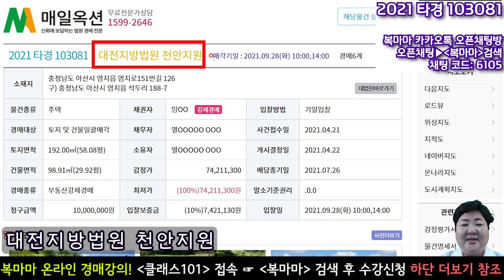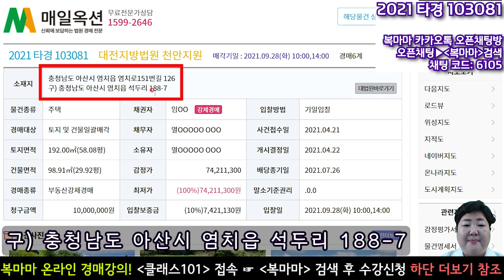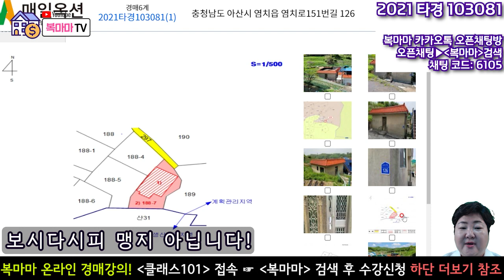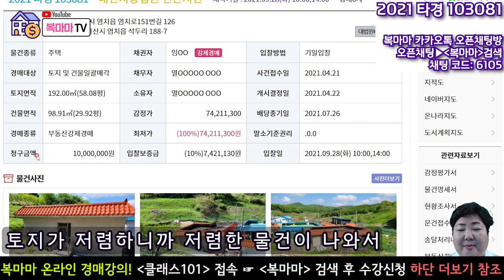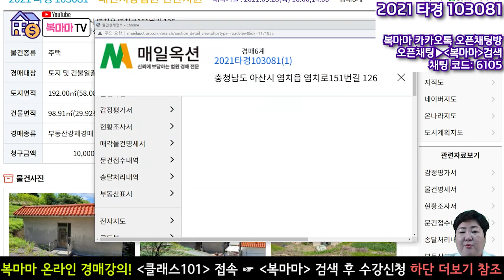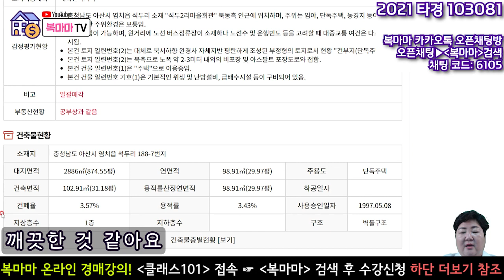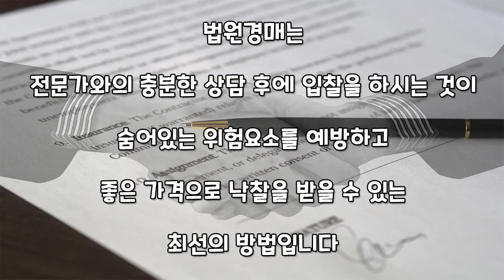충남 아산 새로이 리모델링한 주택이 7천만 원대★충남아산주택 토지 58평 건물 30평 ♥매일옥션 경매강의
충청남도 아산시 염치읍 염치로151번길 126
구) 충청남도 아산시 염치읍 석두리 188-7
현재 신건으로 감정가 및 입찰가 동일 금액은? 74,211,300원
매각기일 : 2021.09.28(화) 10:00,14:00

사건번호 2021 타경 103081 대전지방법원 천안지원